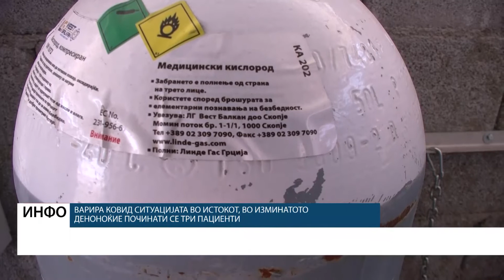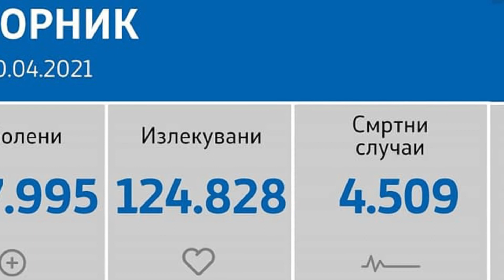Ситуацијата со Ковид 19 во Истокот стандардна, и засега стабилна